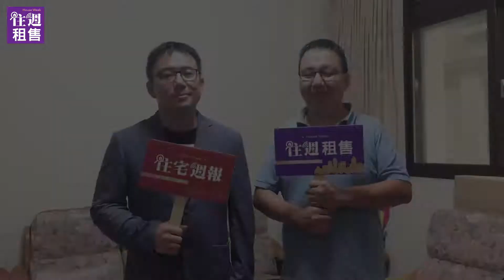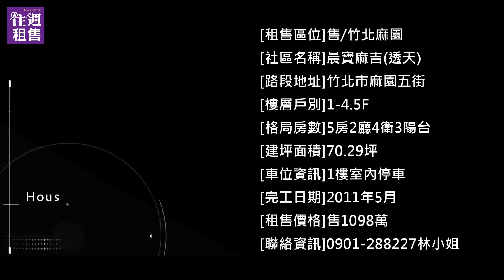住週租售006-晨寶麻吉透天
獨家！屋主親自介紹 晨寶麻吉 透天！本物件座落竹北麻園，擁田優美園景觀，規劃4樓半透天，1樓停車+孝親房+後院，2樓客餐廳+工作陽台，3樓整層主臥+獨立陽台，4樓雙次臥，頂樓大露台，配備雙層玻璃氣密窗，主衛浴標配烤箱，屋頂標配太陽能電熱水器，既養生又節能減碳！
住週租售每週四播出